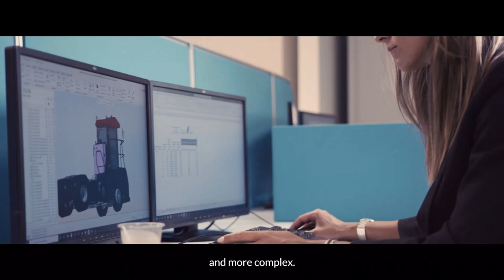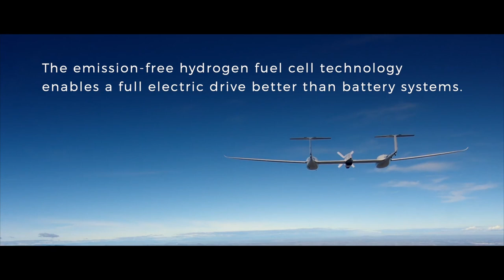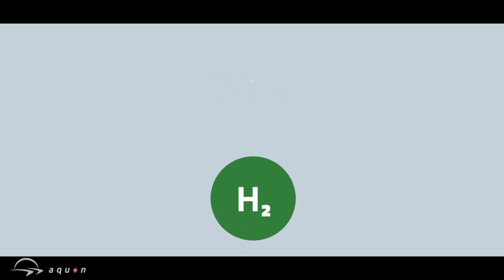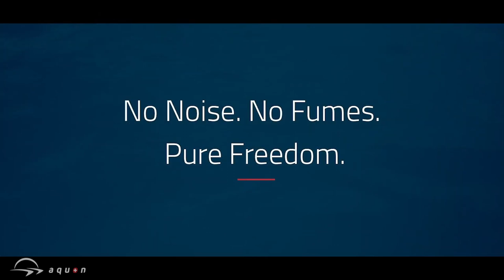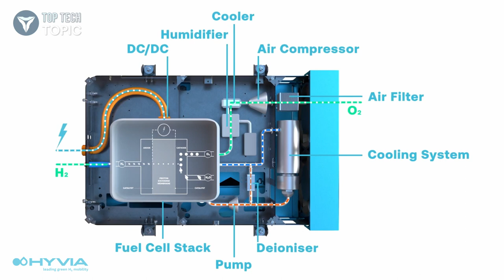5 Hydrogen Powered Vehicles | Could these be the future of green transport?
Are you ready to build a clean future together? The future is now!

A hydrogen vehicle is a type of alternative fuel vehicle that uses hydrogen fuel for motive power. Hydrogen vehicles include hydrogen-fueled space rockets, as well as automobiles and other transportation vehicles. Power is generated by converting the chemical energy of hydrogen to mechanical energy, either by reacting hydrogen with oxygen in a fuel cell to power electric motors or, less commonly, by burning hydrogen in an internal combustion engine.

Fuel Cell Electric Vehicles
Fuel cell electric vehicles (FCEVs) are powered by hydrogen. They are more efficient than conventional internal combustion engine vehicles and produce no tailpipe emissions—they only emit water vapor and warm air. FCEVs and the hydrogen infrastructure to fuel them are in the early stages of implementation.

Proponents say hydrogen fuel could be a vital tool in slashing the world's carbon emissions. But most hydrogen is still produced by burning fossil fuels  and "green" hydrogen - made using renewable energies - costs far more to produce.
However, the EU has vowed to ramp up production of green hydrogen as part of a €470  billion investment over the next 30 years.

TIMESTAMP
00:00 ▶ Intro
01:48 ▶ 1. Hydrogen "Skateboard" Truck
04:26 ▶ 2. Hydrogen fuel cell powered aircraft
06:24 ▶ 3. The first hydrogen train in France
07:22 ▶ 4. The Aquon One makes its own hydrogen using solar-powered electrolysis
09:16 ▶ 5. HYVIA - Hydrogen Mobility Solutions

▶1. World's First 100% Hydrogen "Skateboard" Truck Has A 500 Mile Range
French manufacturer Gaussin intends to release the first prototype for its next-generation "skateboard" for trucks in mid-2021, according to a press release from the company.
The company says it will be the first 100 percent hydrogen truck skateboard for class 8 tractors and straight trucks.
The platform, which can also be purchased for all-electric trucks, will be powered by Microvast fast-charging batteries.

"Gaussin presents the world's first "skateboard" for class 8 tractor and straight trucks, ranging from 18t to 44t — either hydrogen or all-electric — for long haul and short-haul applications," the company stated in its release.

▶ 2. Hydrogen fuel cell four-seater passenger plane takes to the air
A collaboration of aircraft makers, fuel cell developers and university engineers have come a step closer to zero emission passenger flights with the first flight of a hydrogen fuel cell four-seater electric aircraft.

The twin-cabin, (relatively) low-noise HY4
The HY4's 21.36 m (70 ft) wing is home to the HY4's central single propeller with a two-seater fuselage on either side, a design that's said to allow for "optimal distribution of the drive components and a higher total loading capacity." Each fuselage is home to a 9 kg (20 lb) hydrogen storage tank that feeds the four low temperature Proton Exchange Membrane fuel cell modules sat behind the prop.

▶ 3. Built by French firm Alstom and already in service in Germany, the train uses a fuel cell to convert hydrogen stored in its roof into electricity, with the only emissions produced coming in the form of steam and water.

Called the Coradia iLint, it is the world's first passenger train powered entirely by hydrogen. Built by French firm Alstom, it was tested for the first time in France on Monday, September 6, 2021.

France has already ordered 14 of the trains, due to go into service in 2025. It is hoped over time the technology can replace some of the 1,200 diesel trains still in operation in the country. Though still a nascent technology, a number of hydrogen-powered vehicles are in various stages of development across the world.

▶ 4. Swiss smart yacht points solar-hydrogen power toward "limitless" range
Combining two forms of sustainable energy into one range-extending propulsion system, Swiss Sustainable Yachts' clean, quiet catamaran promises to jumpstart a future in which the word "range" becomes obsolete. The 64-footer harnesses solar energy to create its own hydrogen, powering a fuel cell-electric drive to potentially limitless autonomy, so long as the sun is shining and the captain isn't pushing past cruising speed.

▶ 5. HYVIA - 3 Renault Master H2-TECH
Light commercial vehicles with fuel cells, recharging stations, supply of green hydrogen, maintenance and fleet management: HYVIA's unique offering integrates the entire hydrogen mobility ecosystem to provide complete and integrated solutions.